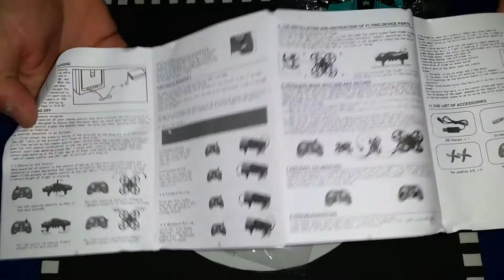furibee f36 ,mejor drone para interior(indoor) tiny whoop barato (unboxing )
hoy traigo al canal un excelente mini drone que vamos a utilizar para volar en interior con una camarita fpv,espero les guste!
link de compra